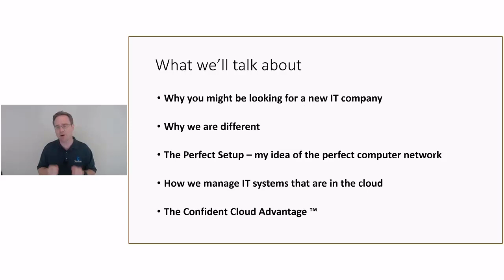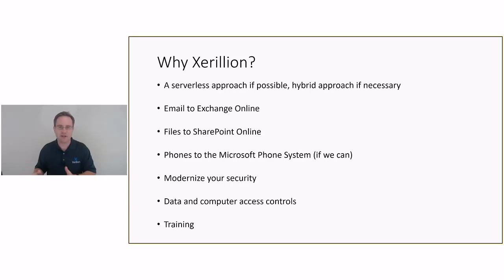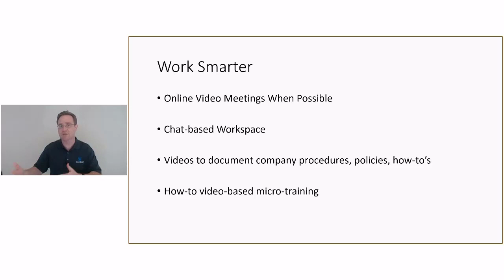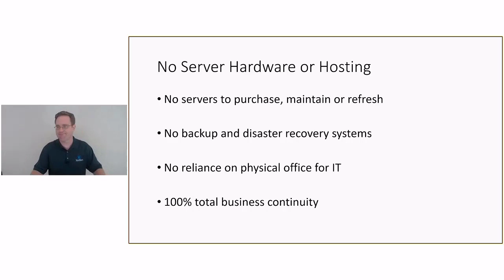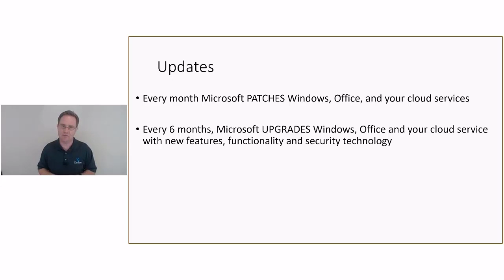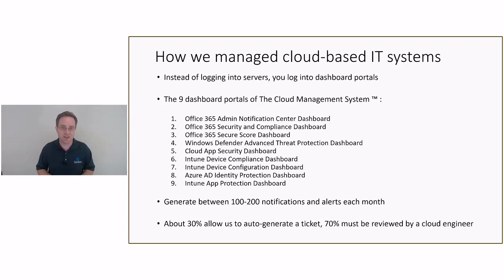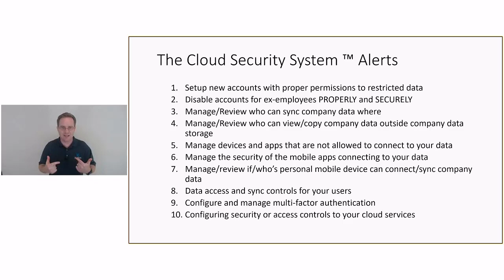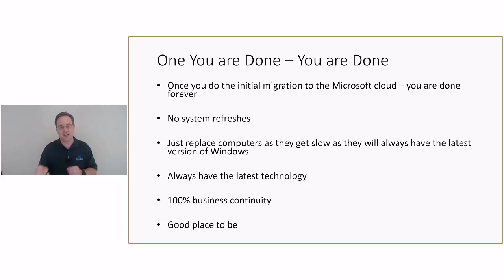Managed Enterprise Cloud IT Support - The Confident Cloud Advantage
Low cost flat-fee enterprise cloud IT system managed by Xerillion and powered by the Microsoft Cloud: unlimited helpdesk, unlimited virtual CIO strategy, innovative training and our proprietary cloud system and security management process - which is The Confident Cloud Advantage (TM) for U.S. businesses with 10 to 100 computer users.